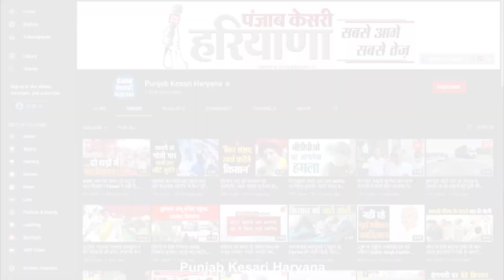हरियाणा के इतिहास में पहली बार तीन विधायकों को मिला सर्वश्रेष्ठ पुरस्कार, BJP के असीम गोयल बने नंबर